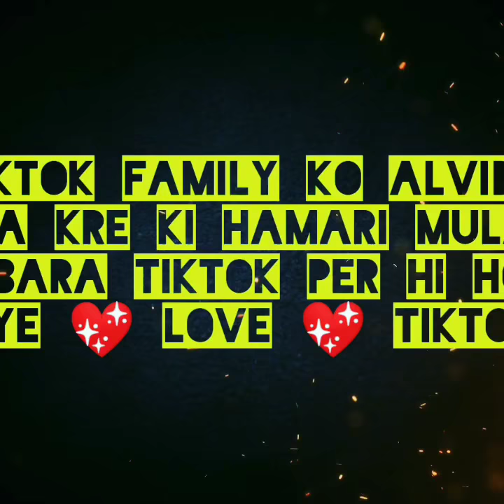Mujhe Insta pe follow kro please ab tiktok bhi ban ho chuka h to aapse guzarish hai ki mujhe subscrb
Tere intzar me jal raha hu mai…
Mom ki tarah har pal pighal raha hu mai…

Ek baar aaja mahi apna deedar de…
Jitna na diya ho kisi ne utna muze pyar de…